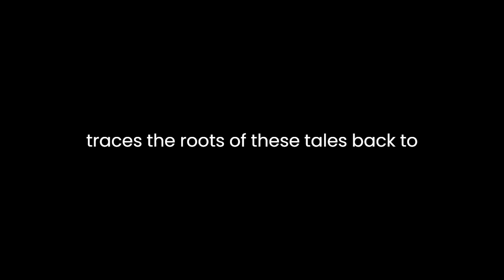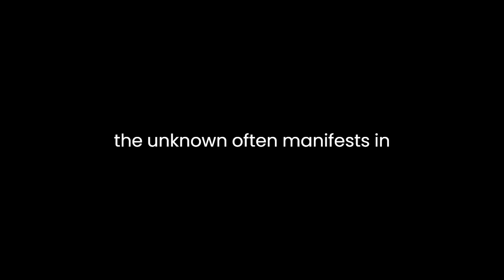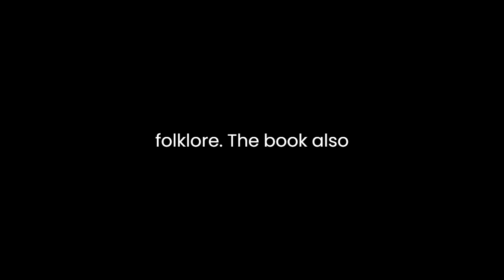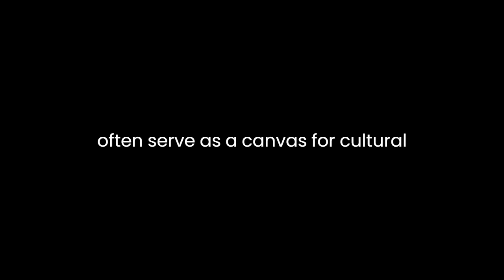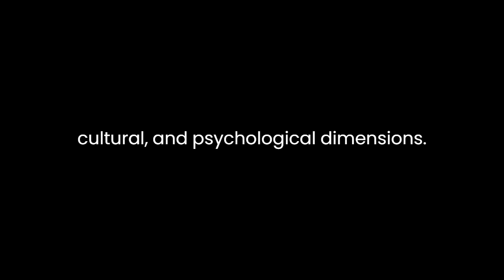"The Book of Werewolves" By Sabine Baring-Gould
"The Book of Werewolves" by Sabine Baring-Gould delves into the folklore and history surrounding werewolves, exploring the cultural roots and societal implications of these mythical creatures. Published in 1865, the book provides a comprehensive analysis of werewolf tales across different cultures, examining their origins, variations, and the underlying psychological and societal factors that contributed to the creation and perpetuation of such legends.
Baring-Gould begins by establishing the ubiquity of werewolf myths, transcending geographical and cultural boundaries. He traces the roots of these tales back to ancient times, citing examples from Greek, Roman, and Norse mythology. By weaving a tapestry of diverse werewolf narratives, the author creates a rich panorama that emphasizes the enduring fascination with shape-shifting beings throughout history.
The author's meticulous research is evident in his exploration of historical records and legal documents. Baring-Gould draws attention to the trials of individuals accused of lycanthropy, presenting a fascinating intersection of superstition, legal proceedings, and societal beliefs. He skillfully navigates through various cases, providing readers with an insight into the socio-cultural context that allowed such accusations to flourish. The analysis highlights the role of fear and hysteria in shaping perceptions and fostering a collective belief in the existence of werewolves.
Baring-Gould's exploration extends beyond the werewolf myths themselves to encompass broader societal trends and attitudes. He connects the prevalence of werewolf legends to periods of social upheaval and economic instability, suggesting that the fear of the unknown often manifests in supernatural folklore. This socio-anthropological lens adds depth to the analysis, positioning werewolf tales as reflections of deeper anxieties within the collective psyche.
Furthermore, the author delves into the psychological aspects of werewolf lore, exploring the symbolic significance of transformation and the duality inherent in the human condition. Baring-Gould suggests that the concept of the werewolf serves as a metaphor for the primal, animalistic instincts within each individual, drawing parallels between the beast within and the societal expectations of human behavior. This psychoanalytical perspective adds layers of complexity to the narrative, inviting readers to reflect on the dual nature of humanity as portrayed in folklore.
The book also explores the evolution of werewolf myths over time, noting the subtle shifts in the portrayal of these creatures. Baring-Gould traces the transformation of werewolves from feared monsters to tragic figures, reflecting changing societal attitudes towards the supernatural. This evolution, he argues, mirrors broader shifts in cultural paradigms and moral values, shedding light on the dynamic interplay between folklore and societal norms.
While the author's scholarly approach is evident throughout the book, he does not shy away from acknowledging the speculative and imaginative aspects of werewolf mythology. Baring-Gould embraces the ambiguity inherent in folklore, recognizing that these tales often serve as a canvas for cultural fears and desires. This nuanced perspective adds a sense of humility to the analysis, acknowledging the limitations of attempting to unravel the mysteries of ancient legends.
In conclusion, Sabine Baring-Gould's "The Book of Werewolves" is a comprehensive and insightful exploration of werewolf folklore, encompassing historical, cultural, and psychological dimensions. The book serves as a testament to the enduring allure of mythical creatures and their ability to reflect the complexities of the human experience. Baring-Gould's interdisciplinary approach, blending history, anthropology, and psychology, contributes to a nuanced understanding of werewolf myths and their profound impact on the collective imagination across centuries.